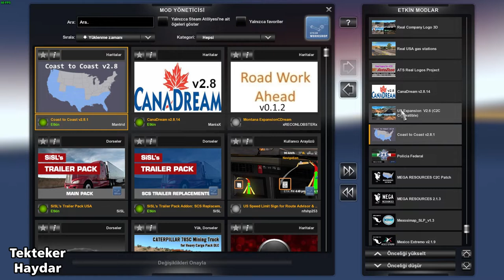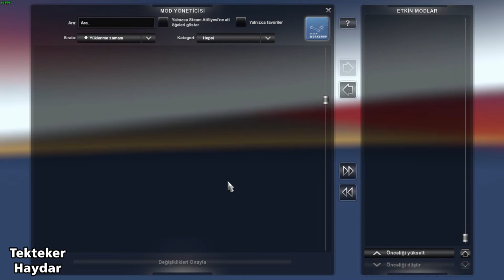ATS 1.35 DX11 - Son sürüm haritalarla büyük kombo harita (6 Harita)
Arkadaşlar kanalımda ETS2 ve ATS için birçok harita kombinasyonu bulabilirsiniz.

ATS 1.35 - DX11 ve DX9 (Tüm harita dlc'leri gereklidir.)

ATS 1.35 Büyük kombo harita
Cana Dream 2.8.14 + Mexssimap v1.3 + Viva Mexico v2.5.2 + Mexico Extremo 2.1.9 +  Coast to Coast 2.8.2 + Us Expansion v2.6